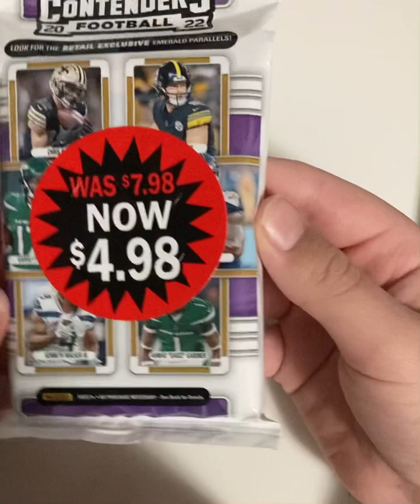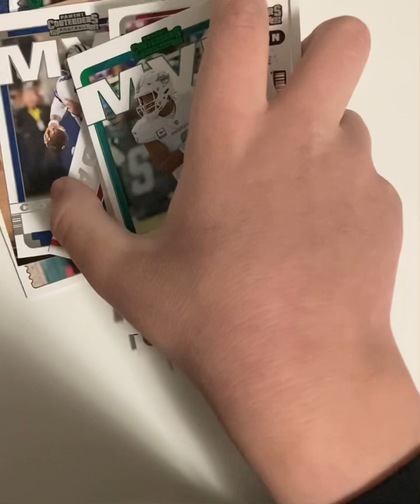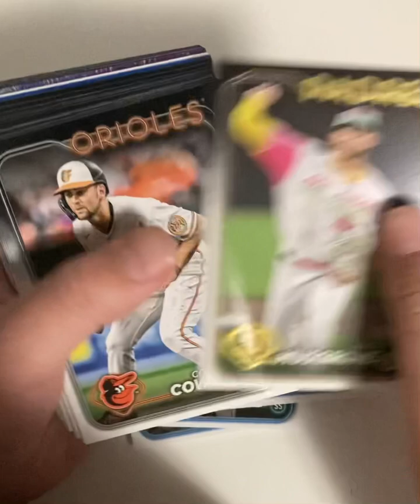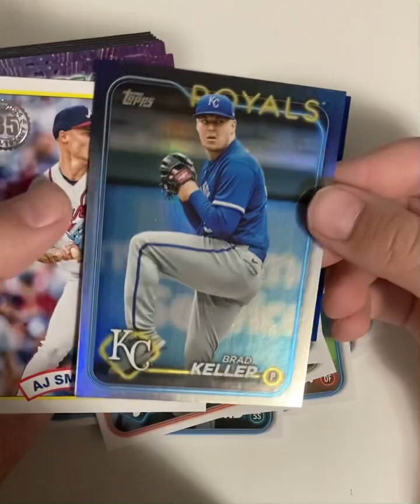Another card opening video